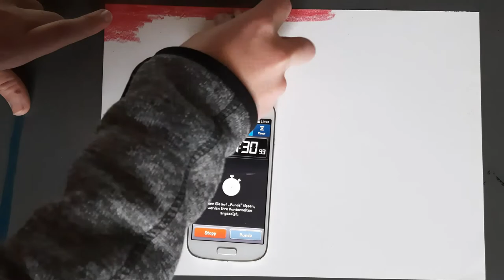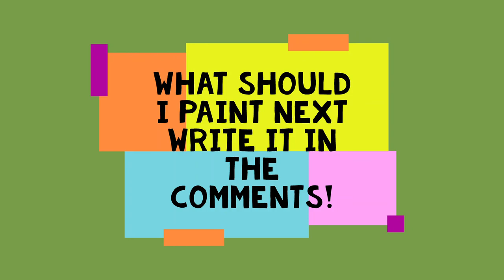Timelapse Drawing | Windmühle im Sonnenuntergang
A great time-lapse video in which I paint a windmill in front of the sunset. The video is suitable as a tutorial if you also want to paint such a picture.

Ein tolles Zeitraffer Video in dem Ich eine Windmühle  vor dem Sonnenuntergang male. Das Video eignet sich als Tuturial falls du auch so ein Bild male willst.